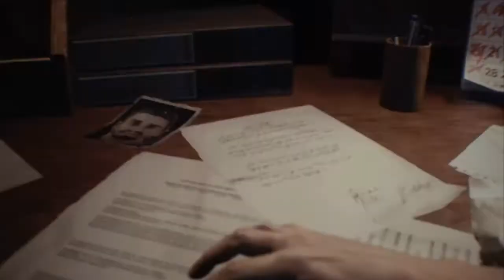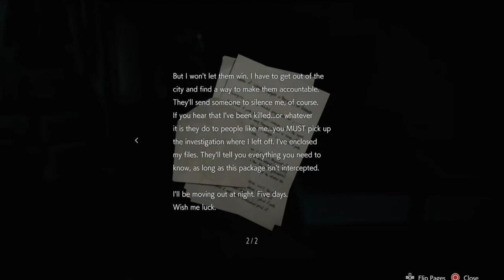| RESIDENT EVIL 3 REMAKE [ITA] | Episodio - 01